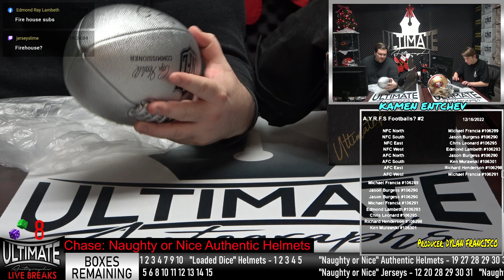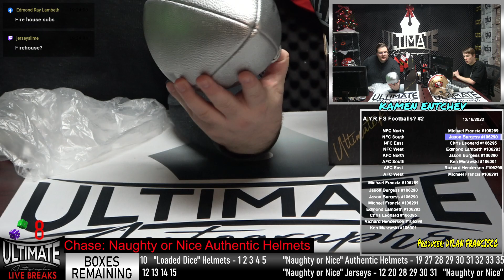Warren Sapp Football - 12/16/2022 7 P.M. Live Breaks